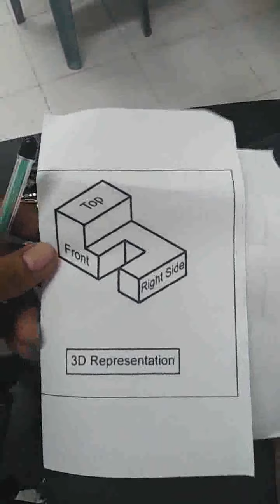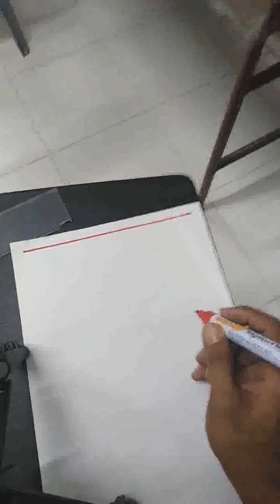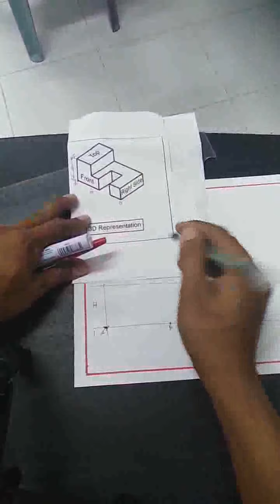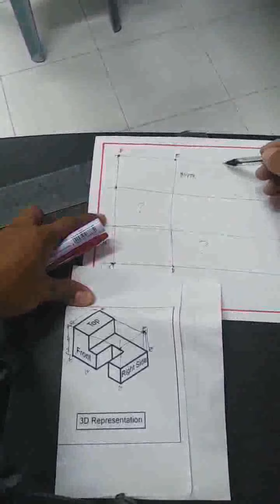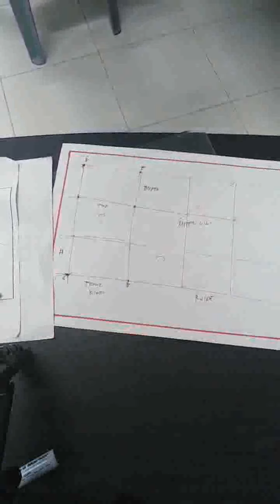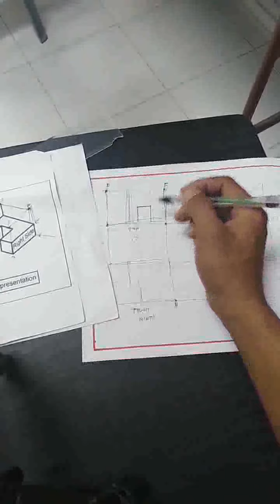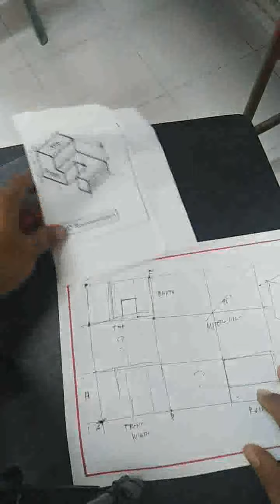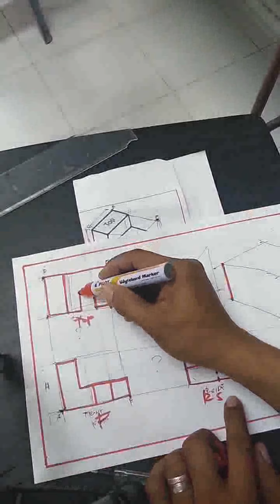orthographic drawing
it all about visayan discussion on orthographic projection